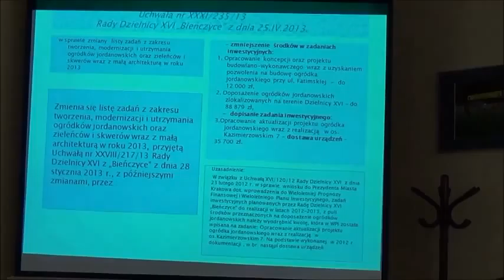RD_XVI_25-04-2013_3 zmniejszenie kwoty na utrzymanie ogródków jordanowskich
- ws. uchwały nr XXXI/235/13 ws. zmiany listy zadań z zakresu tworzenia, utrzymania i modernizacji ogródków jordanowskich oraz zieleńców i skwerów z małą architekturą w roku 2013 (druk 238)